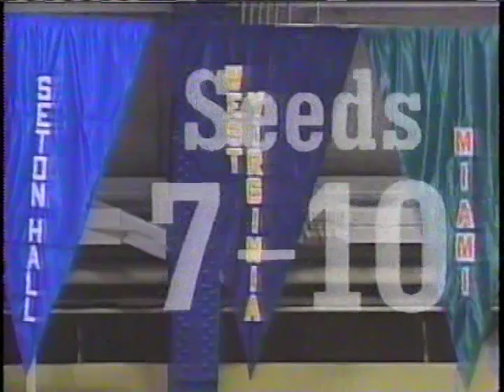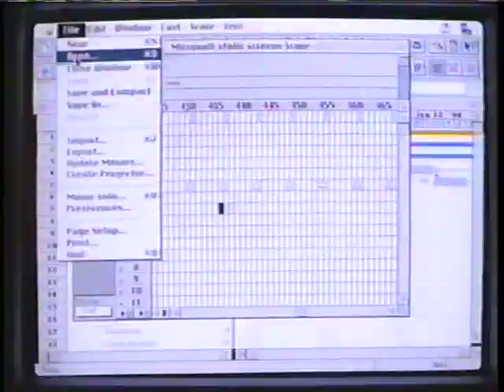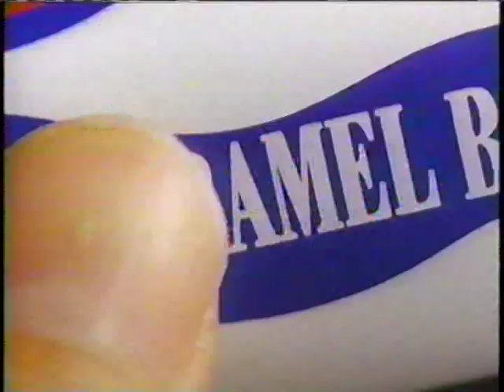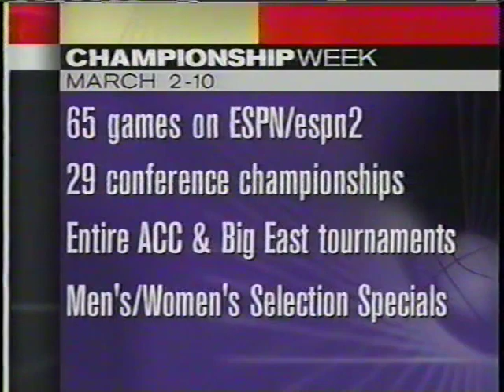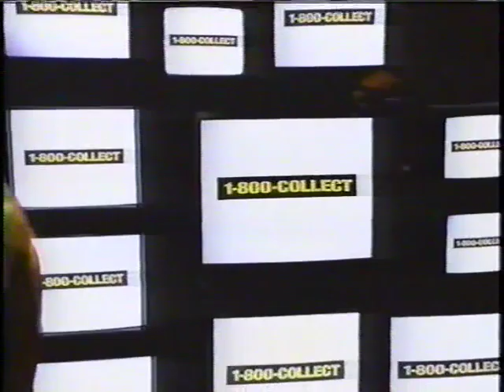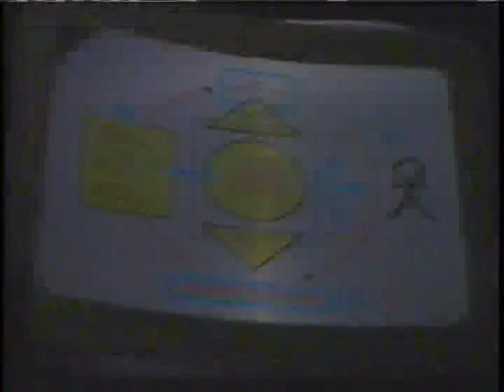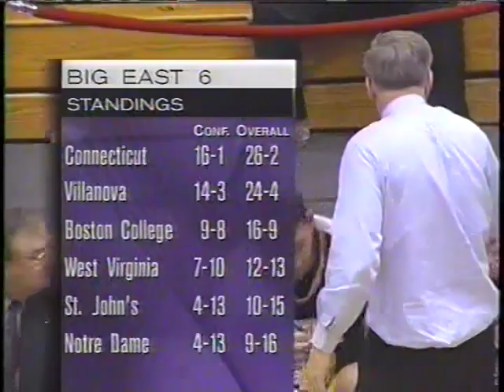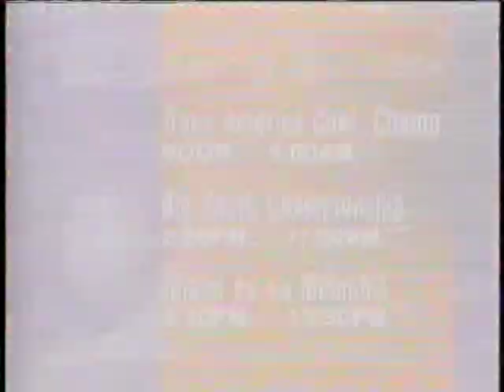West Virginia Mountaineers at Pitt Panthers 2/29/96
Pitt beats West Virginia 83-63 with a barrage of three pointers on Senior Day at the Fitzgerald Fieldhouse.